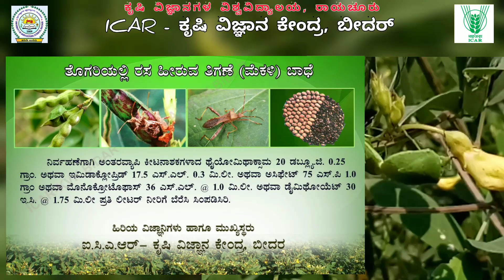Pigeon pea pod bug management, Dr SUNILKUMAR NM,ICAR KVK Bidar,UAS Raichur